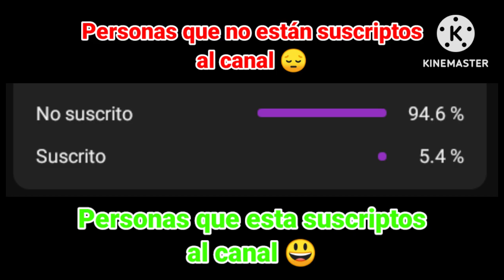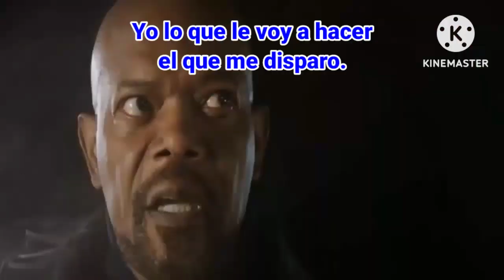Jugando Brawl Stars, pero es más divertido con memes - #001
Hola gente de YouTube, este video me tomó 3 días en hacerlo, espero que les allá gustado el video, lo hice con todo mi esfuerzo y cariño para poderles entregar este video.

Atentamente: BLJ_YT Y @BLJ_GD